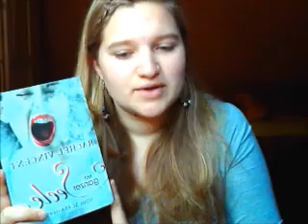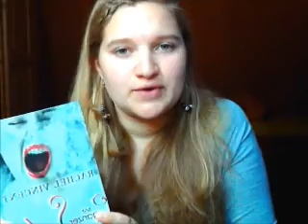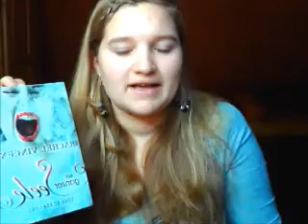REZENSION | Soul Screamers 1 - Mit ganzer Seele von Rachel Vincent | MsBuchnerd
Die Infobox

Soul Screamers

Dieses Buch wurde zum Zweck einer ehrlichen Rezension vom Mira Verlag zur Verfügung gestellt.

Mein Equipment